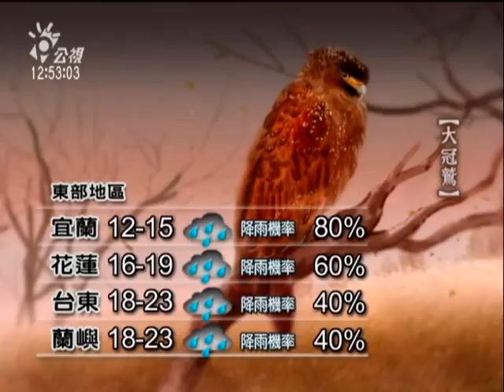20110307-公視中晝新聞-氣象預報.mpg